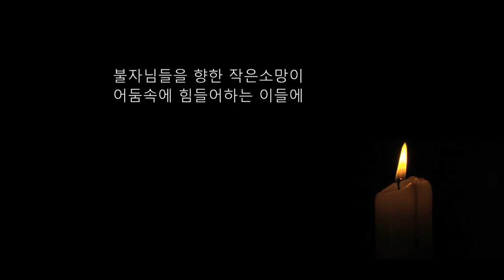자성을 찾는 Svaha 천일법문 제126회... 지장보살(지장청) 불공기도 11... 예참 보공양진언...